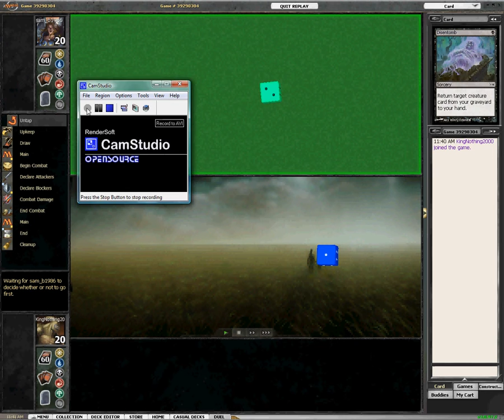My Magic the Gathering Games Unearth Deck